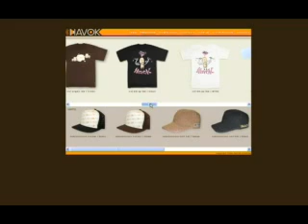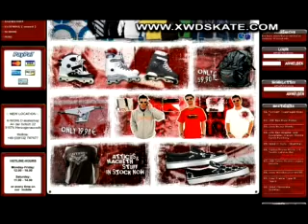PinTV 007 (10th of August '06) German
Mask - Incident IV World Premiere
Realstreet FFO Teaser
Grindhouse Trickguide
Kizer Suspension Frame Workshop